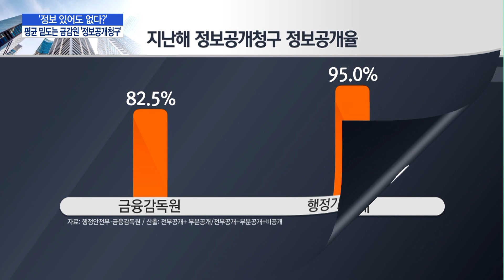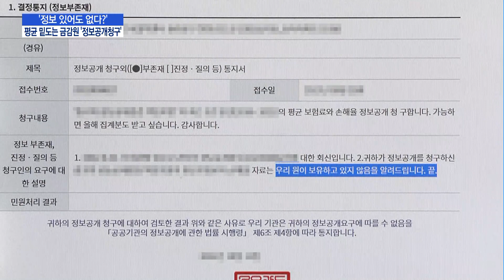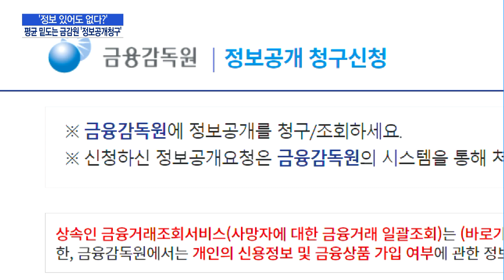[단독] '정보 있어도 없다?'…공개율 평균 밑도는 금감원 '정보공개청구' / 머니투데이방송 (뉴스)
11/15 MTN 핫라인 5

국민이라면 누구나 '정보공개청구'를 통해 공공기관이 보유·관리하고 있는 정보를 제공받을 수 있는데요. 지난해 금융감독원의 정보 공개율이 행정기관의 평균을 밑도는 것으로 나타났습니다. 특히 정보가 있어도 한 번 더 정리해야 하면 데이터를 제공하지 않아 국민의 금융정보 알권리가 침해되고 있다는 지적이 나옵니다. 김다솔 기자의 단독보도입니다.